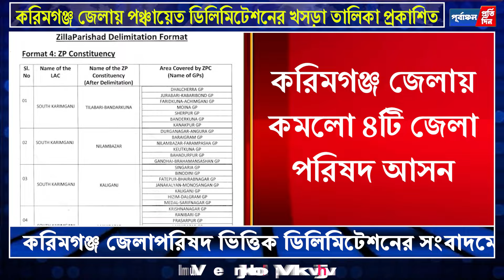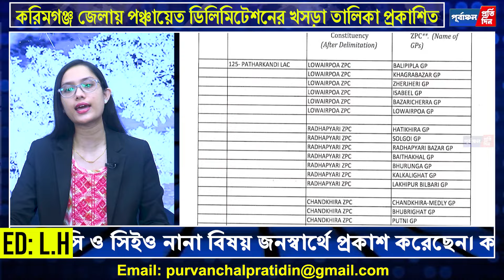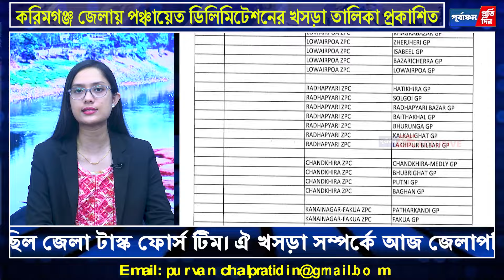পঞ্চায়েত ডিলিমিটেশন : কাল থেকে করিমগঞ্জে ওজর-আপত্তি জমা শুরু, ২৩ থেকে শুনানি।